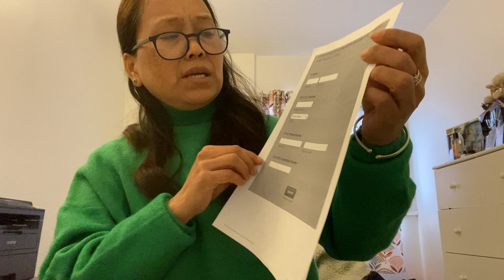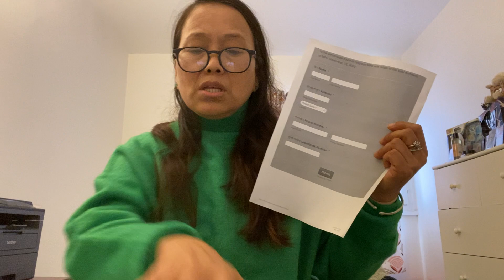གཞི་རིམ་མི་མང་གི་དྲ་ཐོག་སྙན་ཞུ་འགེངས་ཤོག་སྐོར་འབོད་སྐུལ།།Online petition submn to TPIE Dharamsala